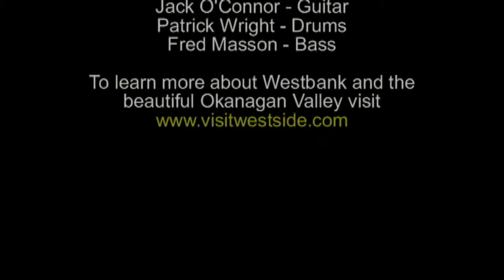Wayne Blair and Westbank Opry Band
Recorded at the Opry show on April 28, 2013. The Westbank Country Opry is the longest-running LIVE music show in Canada's Okanagan Valley.  To meet the Opry artists and get free music downloads please